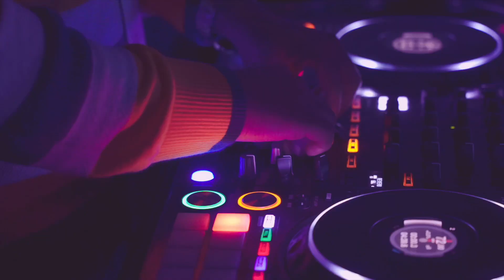Talent Show 2023 - Sinel Jayasinghe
Budu Bana Padhayak